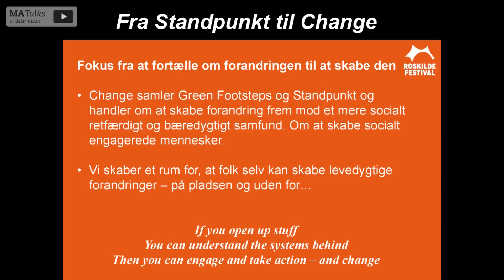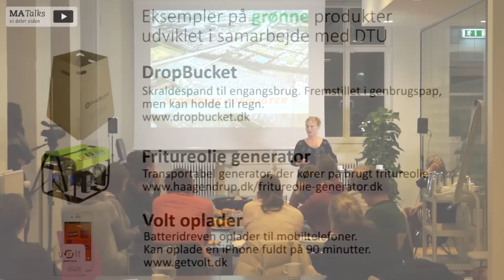Roskilde Festival som fremtidslaboratorium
Roskilde Festival er ikke kun musik og øl. Organisationen er også i front, når det kommer til at skabe fremtidens grønne økonomi. Hvert år strømmer ca. 100.000 mennesker til festivalen og bliver dermed for en lille uge Danmarks 4. største by - et ideelt laboratorium for at afprøve nye grønne teknologier, boligformer m.m.

Hør videdirektør Signe Lopdrup fortælle om Roskilde Festivals grønne strategi og hvordan de bl.a. samarbejder med Danmarks Tekniske Universitet om innovative løsninger til at spare energi og affald.